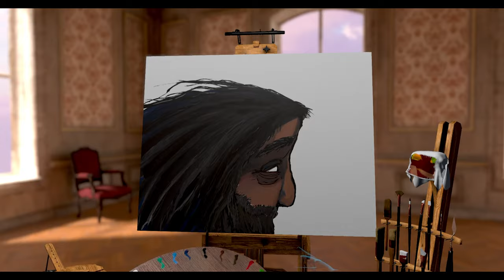Creating Art: Oil Painting Time-lapse in Virtual Reality with Vermillion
Witness the mesmerizing process of creating art as we delve into the world of virtual reality (VR) painting with Vermillion. Join VR-D for this captivating time-lapse journey, where we transform a blank canvas into a painting using the power of VR technology.

In this immersive VR experience, you'll see the magic of digital brushes and vibrant colors come to life as we explore the creative possibilities of Vermillion. From intricate details to bold strokes, every moment is a testament to the endless potential of virtual artistry.

Join VR-D as we guide you through this artistic journey, showcasing the techniques and tools used to bring our vision to life in virtual reality. Whether you're an art enthusiast, a digital creator, or simply curious about the intersection of art and technology, this time-lapse painting in VR is sure to inspire and ignite your creativity.

Sit back, relax, and let the beauty of virtual art unfold before your eyes with Oil Painting in Virtual Reality with Vermillion.